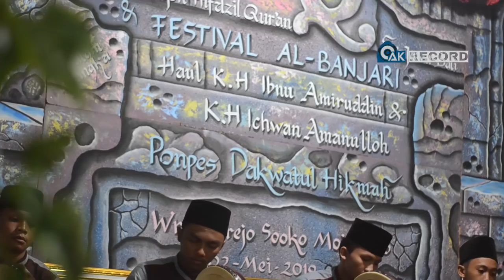Zumar As Syafa'ah - Fesban PP Dakwatul Hikmah Wringinrejo - Mojokerto 2019